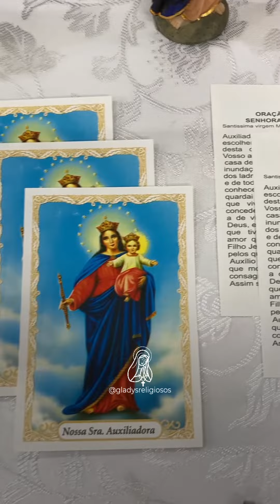Nossa Senhora Auxiliadora🙏✝️❤️ | GladysReligiosos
Confira na @gladysreligiosos 🕊 diversos produtos de N. Sra. Auxiliadora 🙏❤

📍VISITE A LOJA
Ladeira Porto Geral, 103 - 4ºandar
SP / Esquina com a 25 de Março